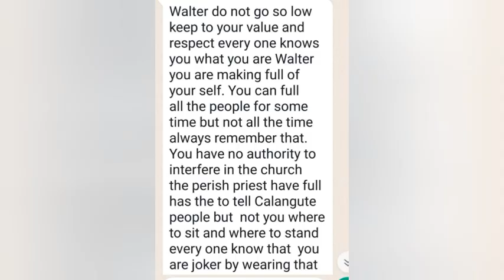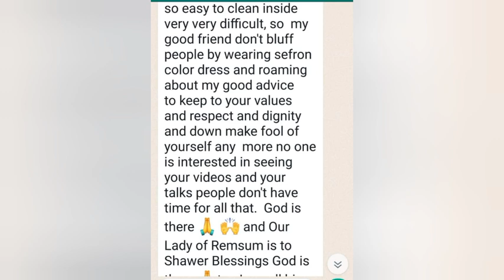WALTER LOBO IMPORTANT MESSAGE TO GOANS